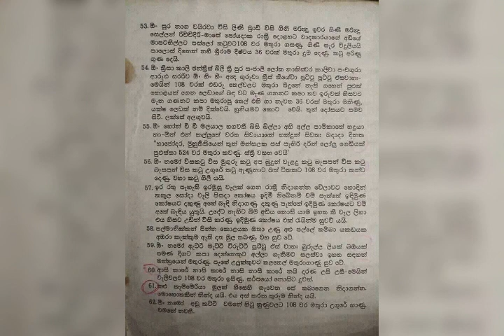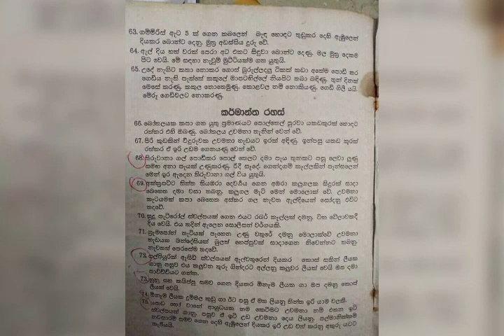MD tv විශේෂ මන්තර ගුරුකම් වෙදකම් (SUBSCRIBE)